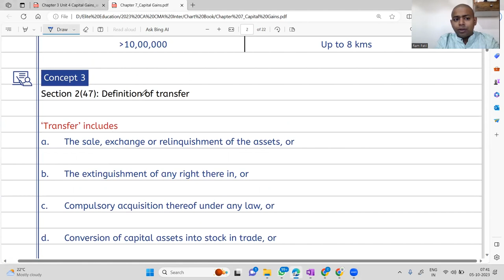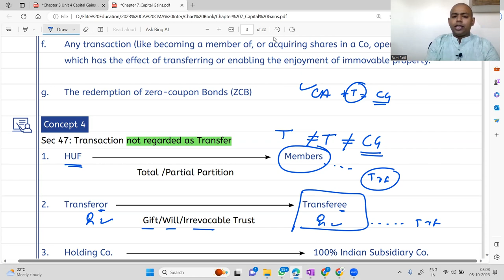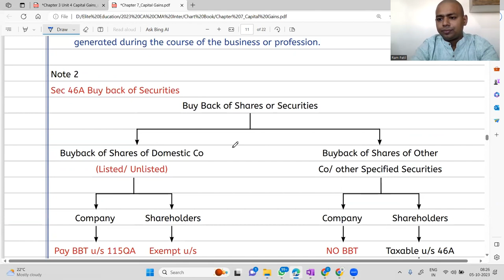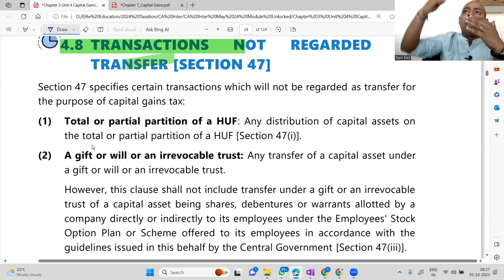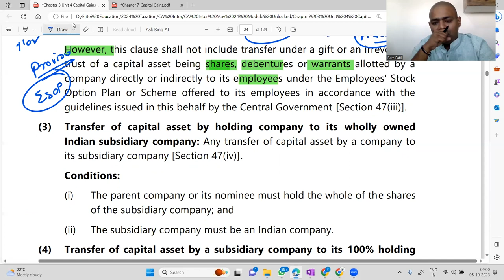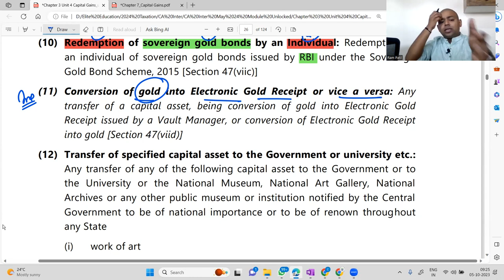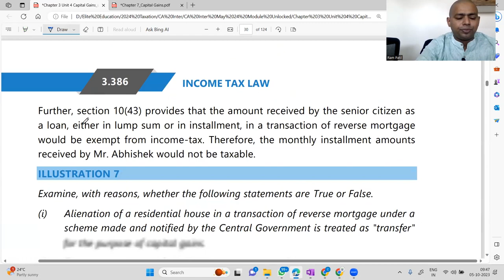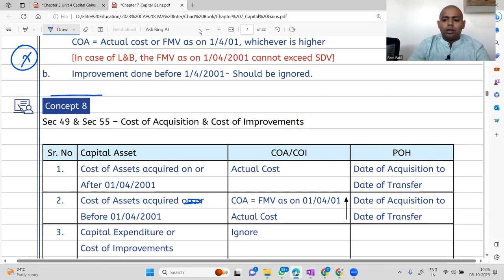Lecture 3 - Capital Gain | sec47 | CA Ram Patil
Namaskaram,

This video is created to help Professionals to understand the compliance requirements of various applicable laws.

We will share the content related to Taxation, Finance, Accounts, Labour Laws and ROC. We will share the practical experience through case studies.

In this video we will be explaining Capital Gain | sec47 .